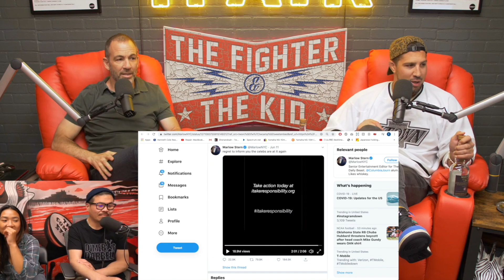TFATK REACT To Hollywood's "I Take Responsibility" Video